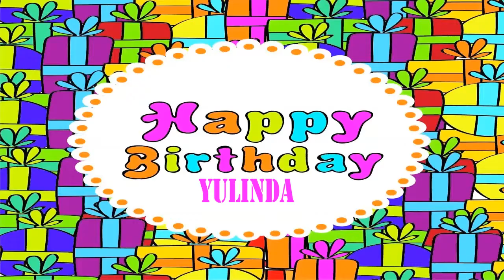Yulinda Wishes & Mensajes